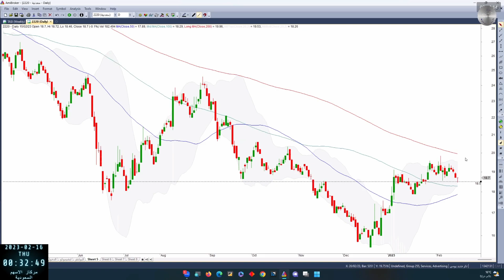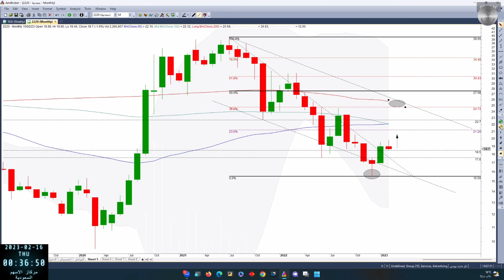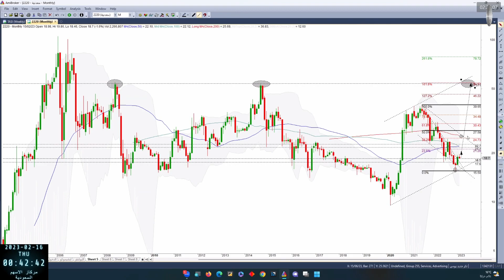معدنية 2220 بتاريخ 16 02 2023